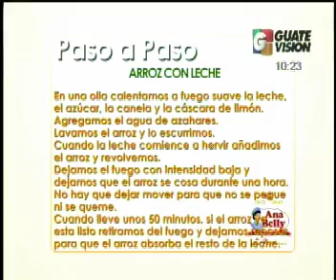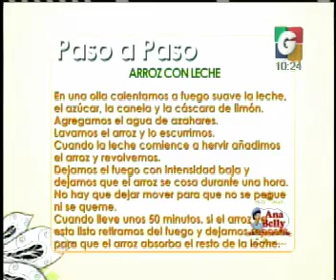Kami - DElisoya - VLC: paso a paso - Despedida VLM